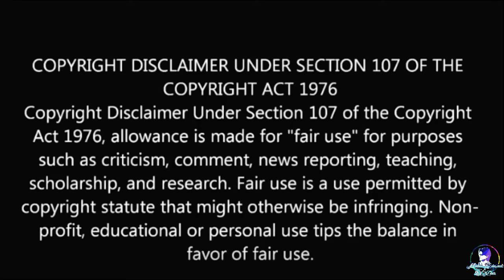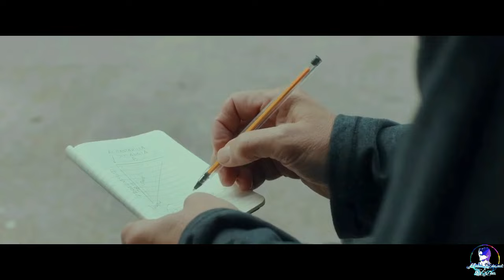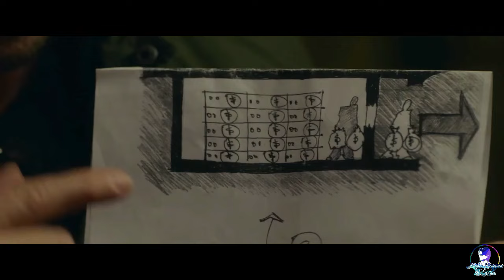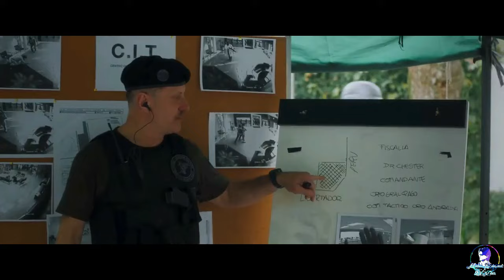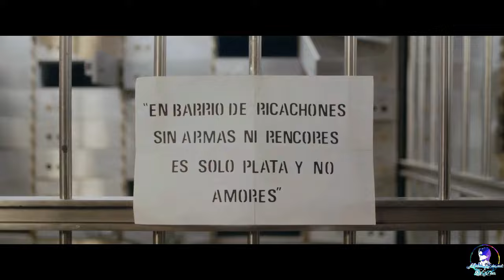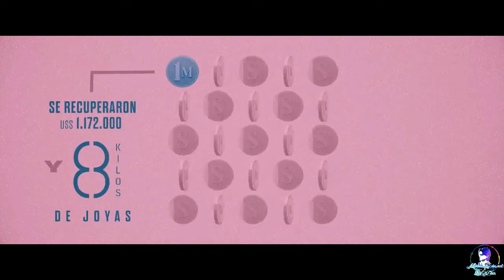El Robo Del Siglo Movie Explained In Hindi | The Heist Of The Century MOVIES Explain In Hindi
THE HEIST OF THE CENTURY explained in Hindi | Hollywood MOVIES Explain In Hindi

The Heist Of The Century Explained in Hindi. This is the simplest Hindi Explanation of The Heist Of The Century. Through this Video, we have provided an easy Explanation of THE HEIST OF THE CENTURY which was released in year 2020. The Heist Of The Century Explained in Hindi.
A businesswoman gets locked in a parking garage on Christmas Eve when she leaves late from work. Here, she faces great threat from the security guard who is a psychopath.

Thanks!!

The Heist Of The Century full movie in Hindi

The Heist Of The Century story explained

The Heist Of The Century story

The Heist Of The Century in Hindi

The Heist Of The Century explained

Movies Explained

movies story

The Heist Of The Century movie story in hindi

The Heist Of The Century explain ? ??

The Heist Of The Century explained in hindi

The Heist Of The Century explain in hindi

The Heist Of The Century full story in hindi

The Heist Of The Century review in hindi

The Heist Of The Century full movie hindi

The Heist Of The Century Review ?